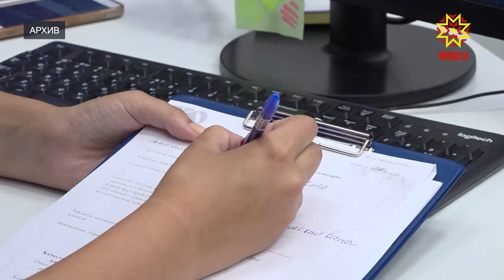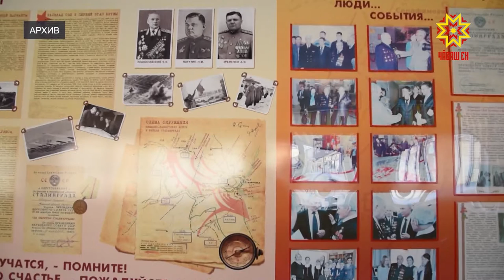Комфортный город. Выпуск 03.10.2020